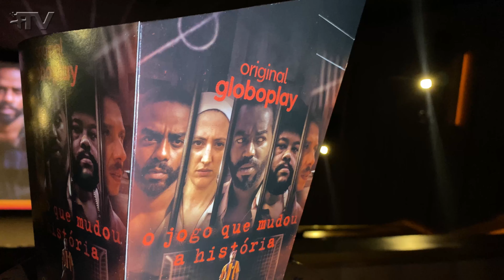📺 O Jogo Que Mudou a História || Série do Globoplay Sobre as Facções Criminosas do Rio de Janeiro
O Gui assistiu a O Jogo Que Mudou a História, serie do Globoplay, produzida pelo José Junior do Afroreggae, e ainda bateu um papo com os atores Babu Santana, Raphael Logam, Joanthan Azevedo, Vanessa Giacomo, João Fernandes, Bukassa Kabengele e Ravel Andrade